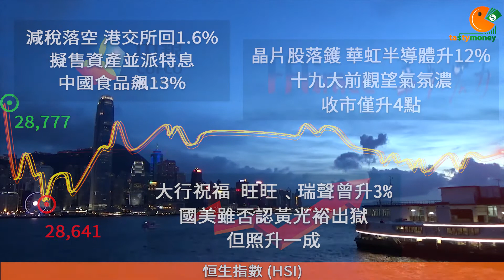TASTY MONEY 2017-10-17 收市節目︰阻你廿秒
今日個市好吽，聽日就係十九大，大家齊齊集氣盼個市向上啦~